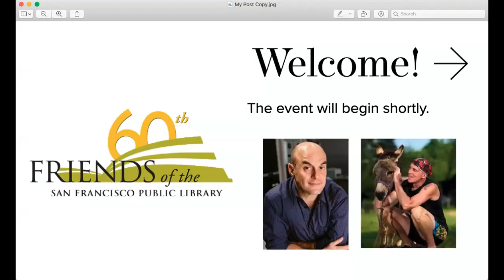Virtual Library Laureates: Peter Sagal & Chris McDougall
Library Laureates: Virtual Salon Edition featuring Peter Sagal, the celebrated humorist, writer and hilarious host of the popular NPR game show “Wait Wait...Don’t Tell Me!” and author of “The Incomplete Book of Running” in conversation with New York Times bestselling author and journalist, Christopher McDougall, author of Running with Sherman: The Donkey with the Heart of a Hero (2019), Natural Born Heroes (2015), and Born to Run: A Hidden Tribe, Superathletes, and the Greatest Race the World Has Never Seen (2009).